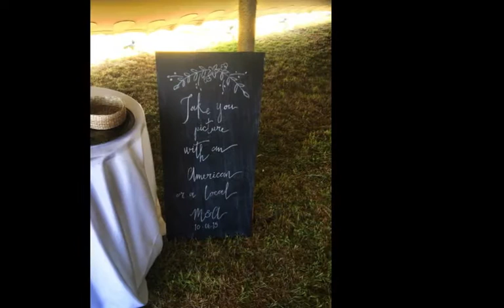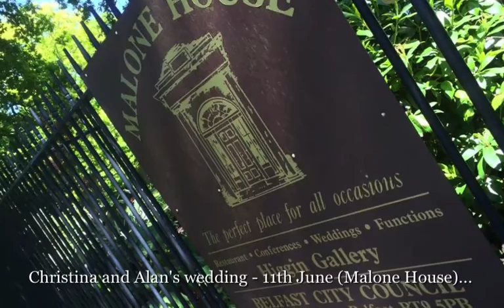Ulster String Quartet - "God Only Knows" by The Beach Boys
A timeless classic that is always a favourite request wherever we are performing - "God Only Knows" by The Beach Boys. Such a feel good tune which gets the feet tapping and the listeners smiling! Featured are some highlights from a particularly busy June '15 :-)